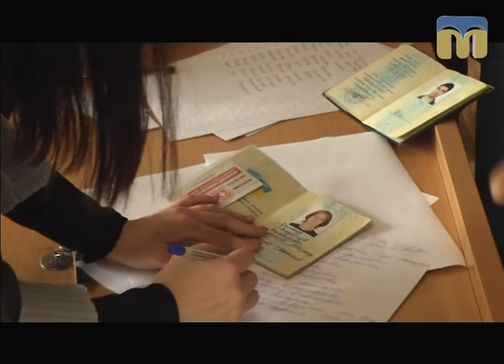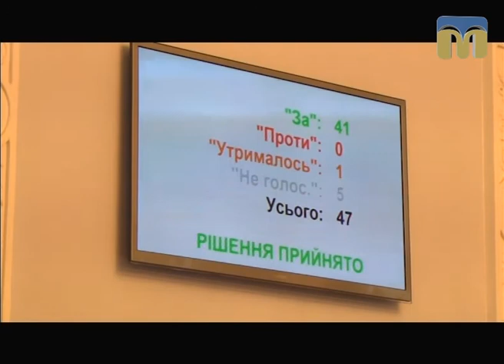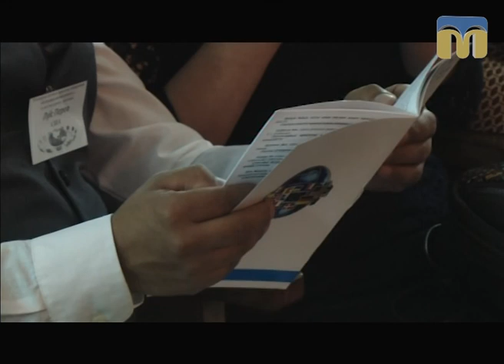Телевізійні новини Миколаївщини – 6.10.2017